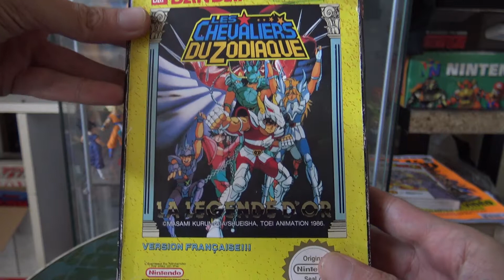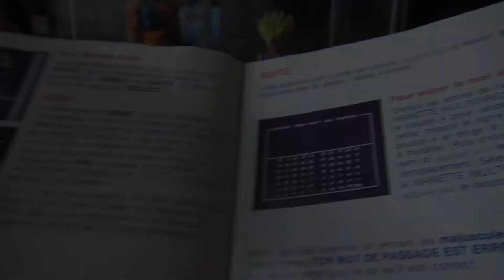RETRO UNBOXING : Les Chevaliers du Zodiaque - La légende d'or (1987) - NES + Gameplay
Petit déballage du jeu NES sorti en 1987 , Les Chevaliers du Zodiaque - La légende d'or. Avec un peu de gameplay.

Jeu vidéo basé sur l'univers du manga, développé et édité par Bandai pour la console Nintendo Entertainment System.
Il s'agit en fait d'une adaptation en français du titre Saint Seiya: Ōgon Densetsu (聖闘士星矢　黄金伝説?) paru au Japon sur Famicom en 1987.

Le mode histoire retrace l'histoire de la partie Sanctuaire du manga.
Le jeu se compose de phases d'exploration en scrolling horizontal, où les combats se déroulent à la manière beat them all, et les combats contre les autres chevaliers en tour par tour.

Bon visionnage